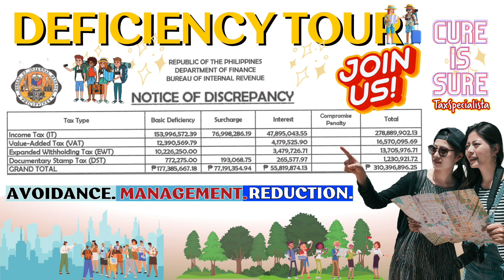How to avoid reduce solve manage deficiency VAT withholding tax income tax immediately correctly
Here are some ways to avoid, reduce, solve, and manage deficiency VAT, withholding tax, and income tax immediately and correctly:

To avoid deficiency taxes:

File your tax returns on time and pay all your taxes in full.
Keep accurate and complete records of your income and expenses.
Be familiar with the tax laws that apply to you.
If you are unsure about anything, consult with a tax advisor.
To reduce deficiency taxes:

Claim all the deductions and credits that you are entitled to.
Review your tax returns carefully for any errors or omissions.
If you find any errors or omissions, file an amended tax return as soon as possible.

To solve deficiency taxes:

Pay the deficiency assessment in full within the deadline.
If you cannot pay the deficiency assessment in full, you may request a payment plan from the BIR.
If you disagree with the deficiency assessment, you may file a protest with the BIR.

To manage deficiency taxes:

Create a budget and track your spending.
Set aside money each month to pay your taxes.
If you are struggling to pay your taxes, you may seek professional help from a tax advisor or financial planner.
Here are some additional tips for avoiding, reducing, solving, and managing deficiency taxes:

Be proactive. Don't wait until you receive a deficiency assessment to take action. If you think you may have a deficiency, contact the BIR to discuss your options.
Be honest and transparent. The BIR is more likely to work with you if you are honest about your situation.
Be prepared to negotiate. The BIR may be willing to negotiate a payment plan or reduce the deficiency amount if you can demonstrate financial hardship.
Be patient. Resolving a deficiency tax issue can take time. Be patient and work with the BIR to find a solution that works for both of you.
I hope this information is helpful. Please let me know if you have any other questions.

Benefits for
🤍SuperFan members,

Other Common Questions
Q: What are the common grounds for deficiency assessments?
A: The common grounds for deficiency assessments include:
Failure to file a tax return
Filing an incorrect tax return
Failure to pay taxes on time
Underreporting of income
Overstating deductions

Q: Can I be audited even if I filed my tax return on time and paid all my taxes?
A: Yes, you can still be audited even if you filed your tax return on time and paid all your taxes. The BIR may select taxpayers for audit for a variety of reasons, such as random selection, industry-wide audits, or specific leads.

Q: What should I do to prepare for an audit?
A: The best way to prepare for an audit is to keep accurate and complete records of your income and expenses. You should also be familiar with the tax laws that apply to you.